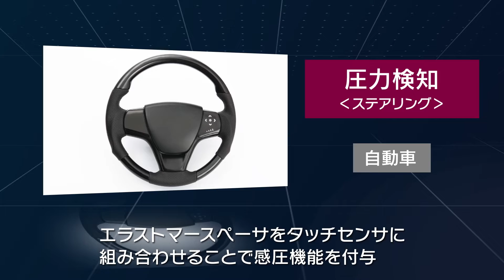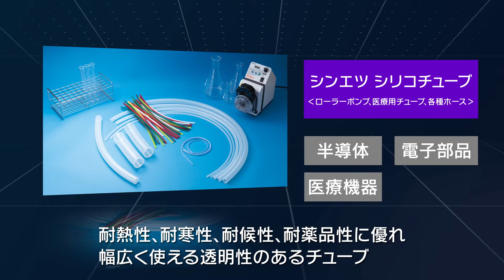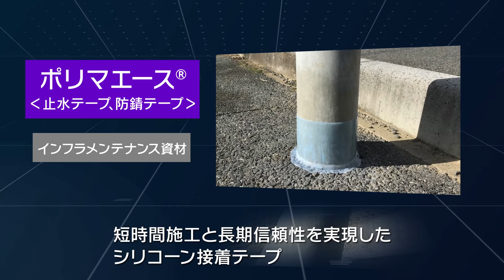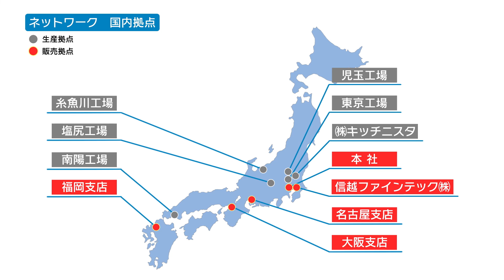信越ポリマー 事業紹介動画（「第11回プラスチックジャパン」放映動画）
信越ポリマーの事業紹介動画です。2022年12月に開催された「第11回プラスチックジャパン」にて放映いたしました。